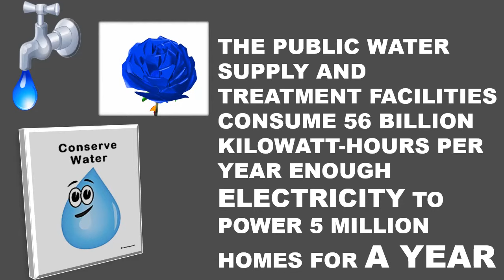water conservation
water is a natural resource and its collective responsibility to conserve it .